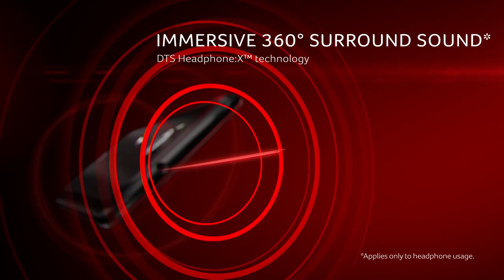Acer Liquid Jade 2 Commercial